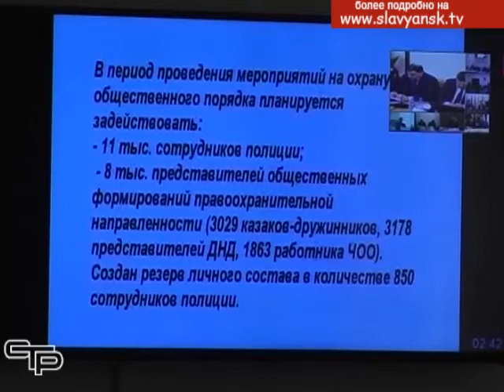Во время новогодних праздников полиция будет переведена на усиленный режим несения службы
Безопасность жителей края во время новогодних праздников обеспечат порядка 19 тысяч человек. Речь об этом шла в ходе заседания координационного совещания по обеспечению правопорядка, Антитеррористической комиссии и Оперативного штаба. Мероприятие провел губернатор Вениамин Кондратьев. В совещании приняли участие начальник Управления ФСБ России по краю Игорь Колосов, прокурор края Сергей Табельский, заместители главы региона, представители силовых структур края, главы муниципальных образований.